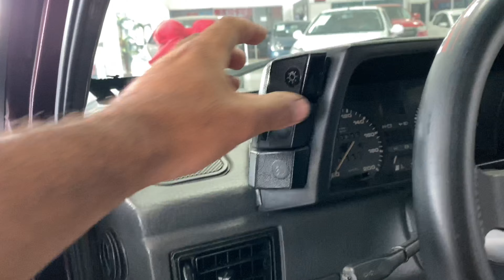ESSE NÃO DEU TEMPO DE GRAVAR 🤦🏽‍♂️ GOL QUADRADO FURGÃO TURBO